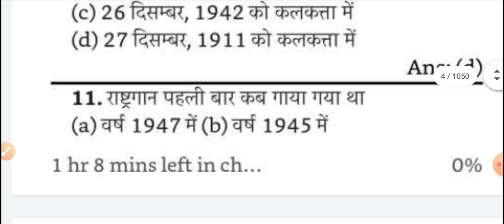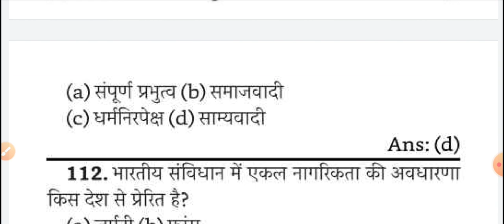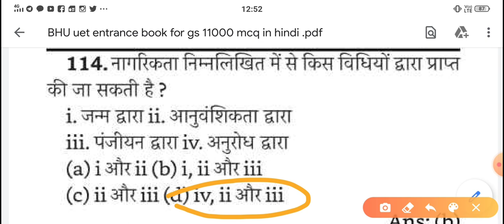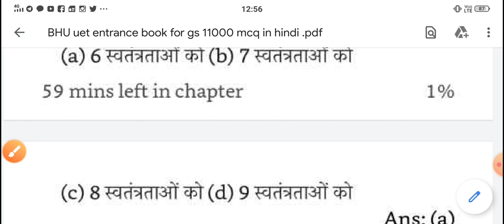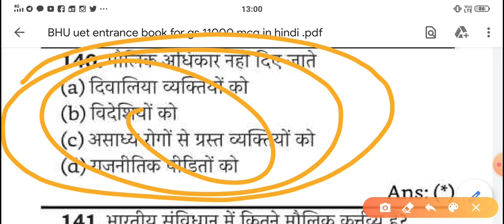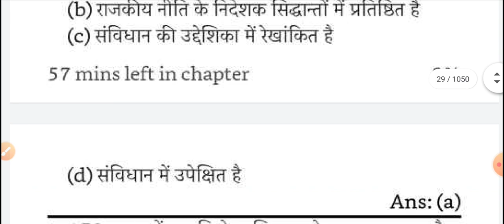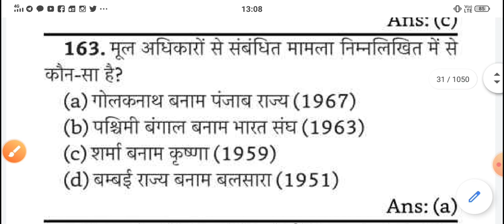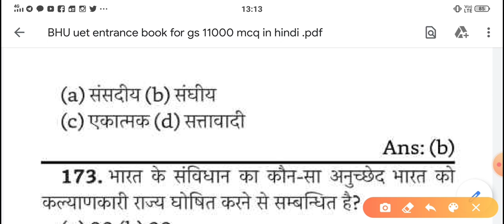11000 GK & GS सामान्य अध्ययन , अभी तक के सभी महत्वपूर्ण प्रश्न ! विगत वर्षों में विभिन्न (PART -2)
नमस्कार दोस्तों बीएचयू पाठशाला last june फ्री मेगा टेस्ट कराने जा रहा है जिसमें बीएससी बी ए और बी ए एलएलबी कोर्स इंक्लूडेड है आप सभी लोग टेस्ट दोपहर एक से 3:00 की टाइमिंग पर दे सकते हो उसके लिए आप बीएचयू पाठशाला का टेलीग्राम लिंक यहां गिवेन है यहां पर क्लिक करके टेलीग्राम ज्वाइन कर लीजिए और आपको पेपर वहां पर मिल जाएगा और अपना टेस्ट एक पेज पर लिखने के बाद उसको ग्रुप में शेयर करना है ओके थैंक यू ऑल द बेस्ट.

Join everyone...
Tellgram for test

Tellgram channel
Daily Quize & PDF

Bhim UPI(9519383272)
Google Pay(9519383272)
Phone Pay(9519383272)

1- TO GIVE BASIC TRENDS TO DEEP INFORMATION OF ALL COVETED CENTRAL UNIVERSITIES BHU, JNU, DU, ALLAHABAD, AMU, TISS, VRDHA  and more.
2- DAILY Current Affairs
3- Preparation for Admission in BHU, ALLAHABAD, JNU and AMU
4- Preparation for AIR FORCE (X & Y ) .
5 -Preparation for SSC (MATHEMATICS, GK/GS, REASONING, HISTORY, POLITY, GEOGRAPHY, ENGLISH)
6- MOTIVATION / CAREER COUNSELLING
7- BLOG / HISTORICAL PLACE
8- TET & CTET, SUPER_TET
9 - UP_SI , UPP
10 - PCS